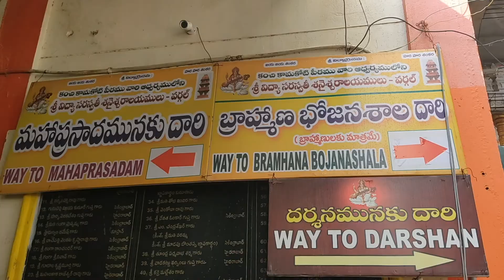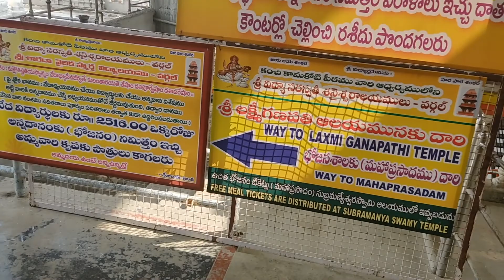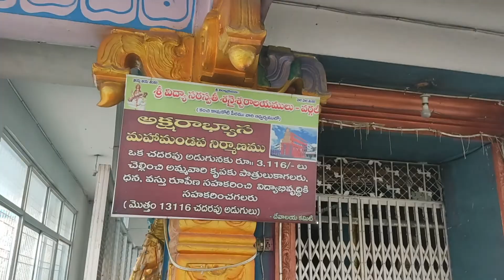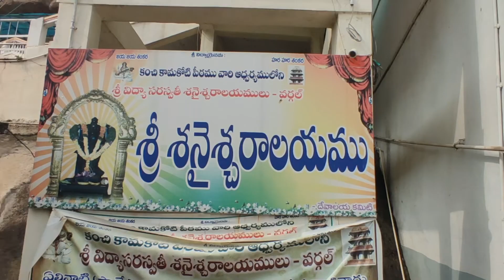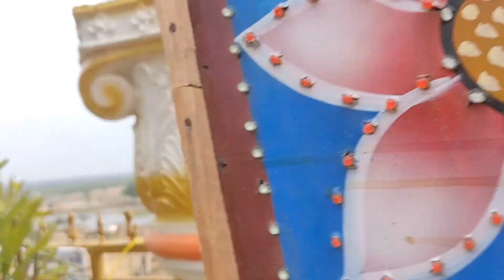WARGAL TEMPLE VLOG 🙏🏻✨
I hope everyone is doing fine.